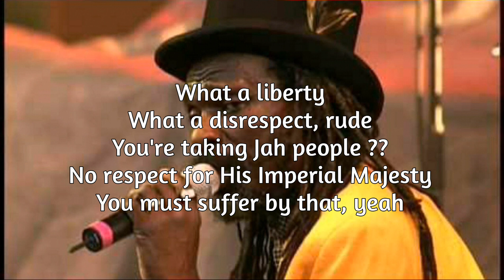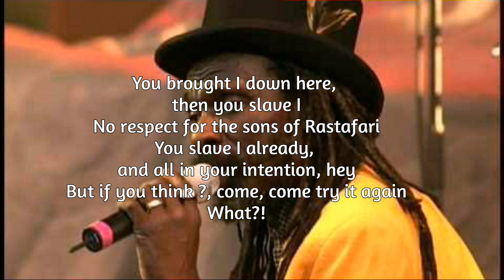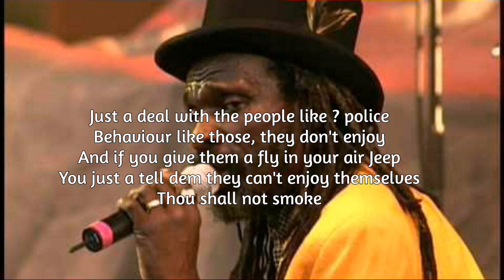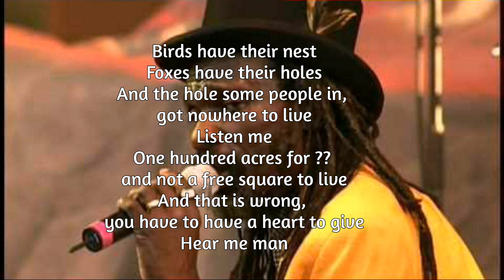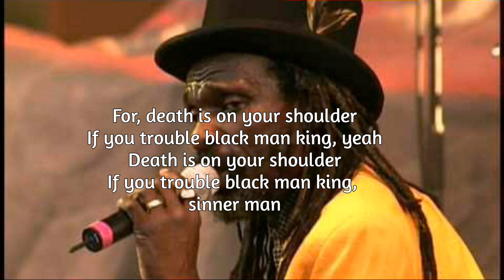Culture - Black Man King Lyrics